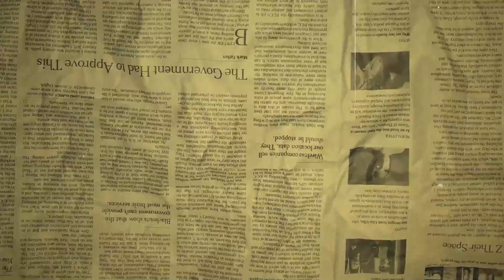ரஜினி இதெல்லாம் கவனிக்க மாட்டாரா? Interesting Facts with Arjun Manikandan | Episode - 77